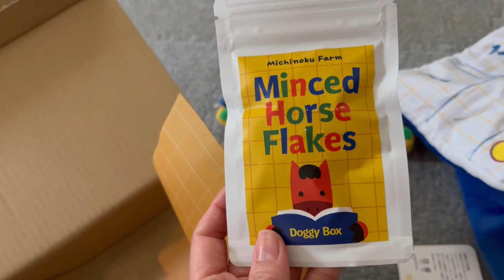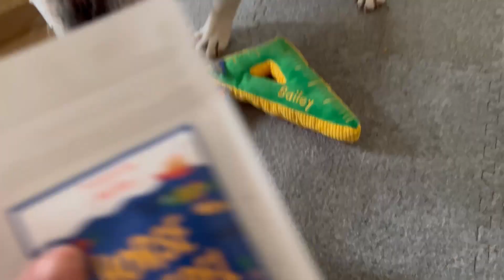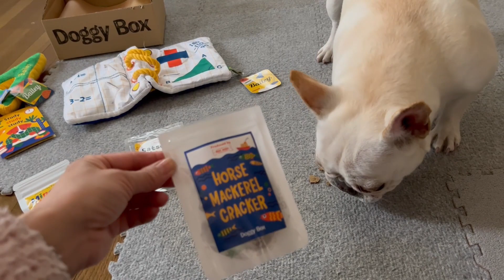山中温泉よしのや依緑園へ行ったワン！【フレンチブルドッグ/Frenchbulldog】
石川県の山中温泉よしのや依緑園へ行った思い出わん♪
※ピコが行ったのは2023年5月で、2023年7月のリニューアルでペット不可になったそうです。

【チャンピオン直子☆フレンチブルドッグ☆Piccoの日常】
birthday 2020.9.8 ♀
home 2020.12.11 live in Tokyo
パパはアメリカチャンピオン
ママはJKCチャンピオン
夢は大きく！ワンちゃんモデルだワン☆彡

飼い主sonokoは初めてのペットに試行錯誤しながらお世話をしています。
これからピコの成長の記録を残していきたいとYouTubeを開設しました。

☆他のフレブルおすすめ動画☆

①フレンチブルドッグのポルコ

②坊とわたしとたまにカレ

④ユーチューバー 草彅チャンネル

⑤フレンチブルドッグココ

⑥北斗晶のYouTube
生後2ヶ月🐶とっても可愛いブルドッグの赤ちゃんが我が家にきました

フレンチブルドッグ フレブル ふれんちぶるどっぐ ふれぶる 子犬 犬 愛ブヒ ペット
フレブルと暮らす毎日 frebull frenchbulldog dog pet
3周年 モフモフ ブサカワ　ぶさかわ　もふもふ
ポルコ 散歩 へそ天 友達
프렌치불독 法国斗牛犬 検証 お散歩 おもしろ 赤ちゃん